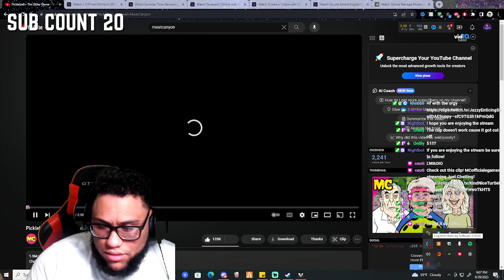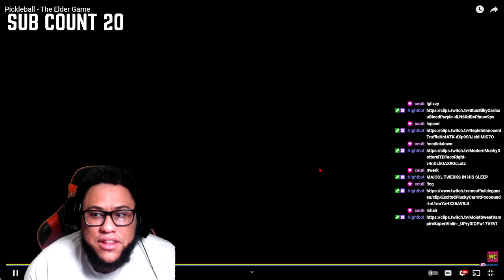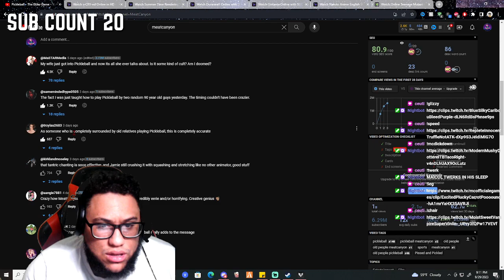MeatCanyon - Pickleball - The Elder Game - Reaction!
►Epic Creator Code: MCOFFICIALE